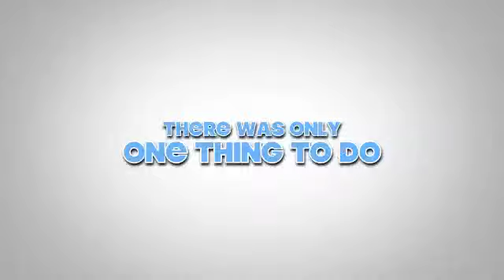Carnival Dream Jan 7-14 2012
Mexico , Belize ,Honduras